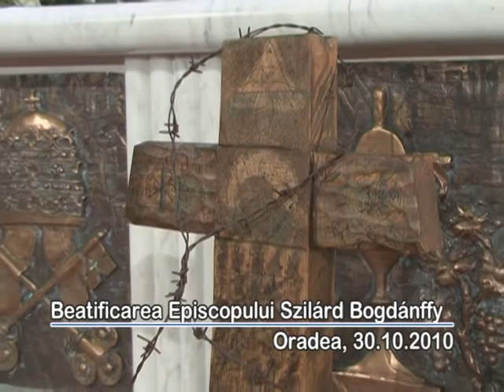Seligsprechung - Oradea - Teil 5/8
Die römisch-katholische Kirche sprach einen gebürtigen Banater, Bischof  Konstantin-Ignaz-Josepf Szilárd Bodánffy von Großwardein selig. Der Prozess zu seiner Seligsprechung wurde bereits im Jahre 1993 von der römisch-katholischen Diözese Großwardein eingeleitet. Die Kongregation für Selig- und Heiligsprechungsprozesse des Vatikans erklärte in diesem Jahr den Fall als beendet. Somit erweitert der Selige Konstantin-Ignaz die zahlenmäßig noch kleine Reihe der katholischen Seligen und Heiligen Rumäniens neben dem Heiligen Gerhard, dem ersten Bischof der Tschanader Diözese, oder dem Heiligen Ladislau, dem Gründer der Großwardeiner Diözese -- und er eröffnet zugleich eine Reihe von Seligen und Heiligen Märtyrer des kommunistischen Regimes. Die Zeremonie zur Seligsprechung fand am Samstag, den 30. Oktober 2010, um 11 Uhr in der römisch-katholischen Katedrale zu Großwardein statt. Eine ähnliche Zeremonie wurde in Großwarden vor 818 Jahren zelebriert.
Kamera und Produktion Adrian Ardelean